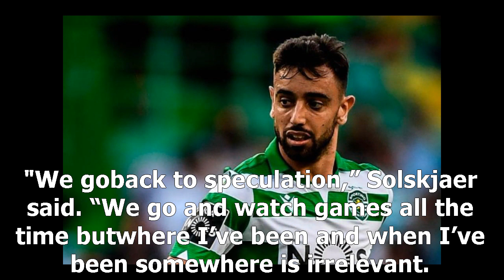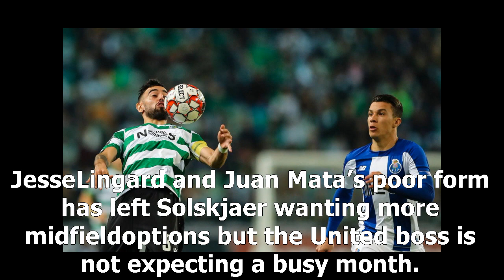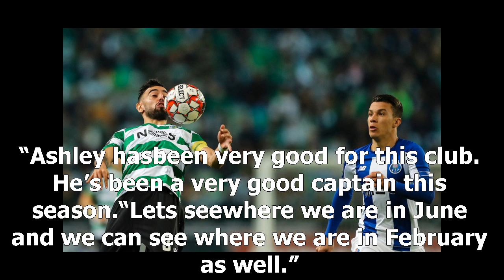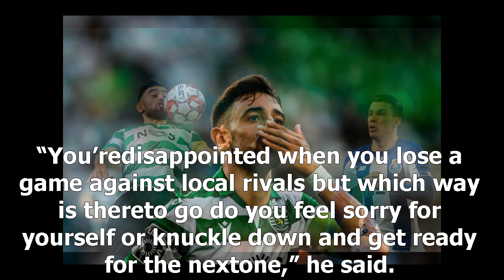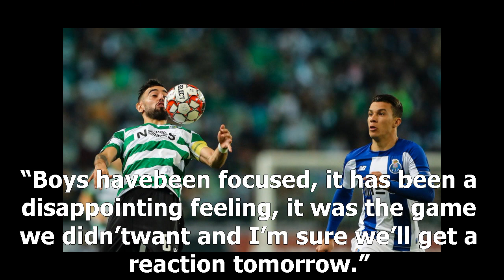Manchester United Transfer: Bruno Fernandes